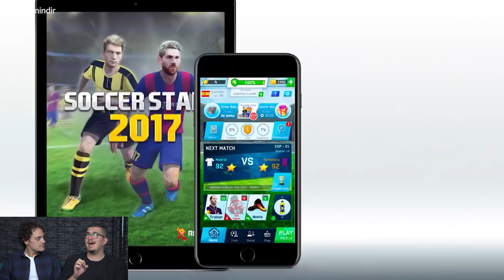İnternetsiz Oynayabileceğiniz En İyi 20 Mobil Oyun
reklam "Bu video reklam içermektedir." 4x4 Safari: Evolution